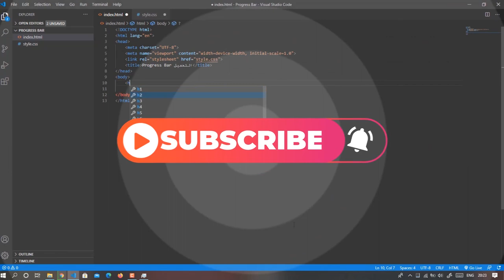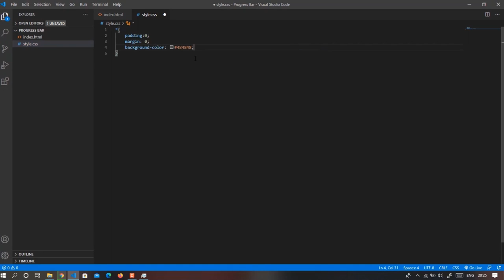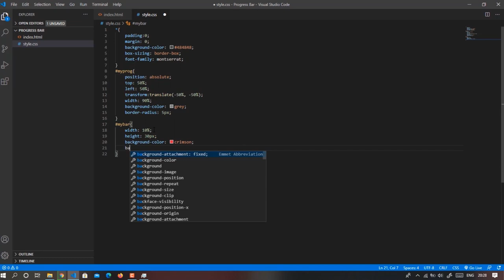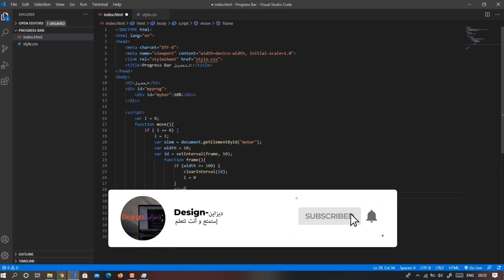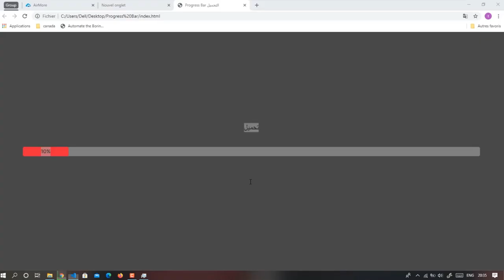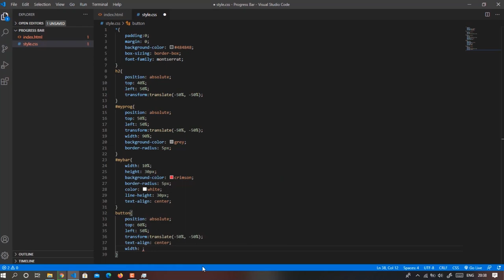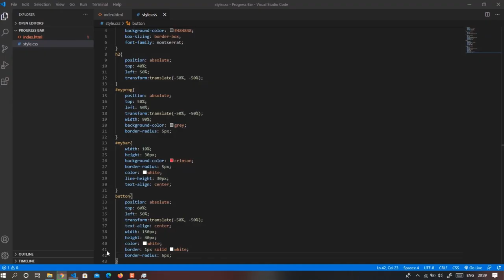Design-ديزاين | HTML&CSS&JS تصميم شريط التحميل بالـ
أولا:شاهد حتى النهاية
ثانيا:إضغط زر الإعجاب,الوسيلة الوحيدة لتعبير عن ذلك.
ثالثا:إشترك و آنضم إلى مجموعتنا😎.

html,
html5,
learn html,
html tutorial,
html css,
html tutorial for beginners,
html5 tutorial,
tutorial html,
html 5,
html tutorials,
div html,
html css tutorial,
css,
css tutorial,
learn css,
css course,
css for beginners,
grid css,
css beginners,
css guide,
css crash course,
css preparation,
what is css,
css topper,
curso de css,
شرح css,
css preparation at home,
responsive css,
دورة css,
css html,
css odc 3,
flex css,
css tips